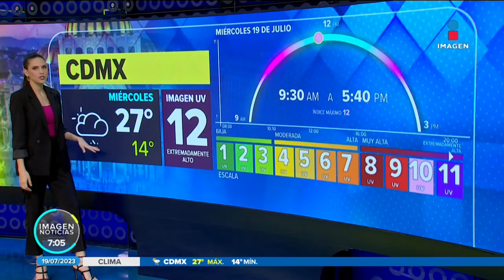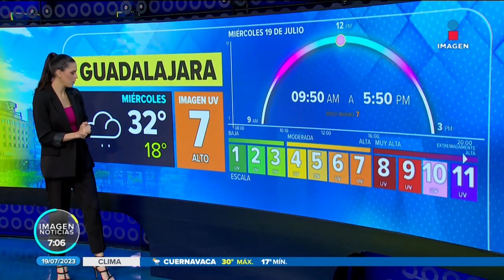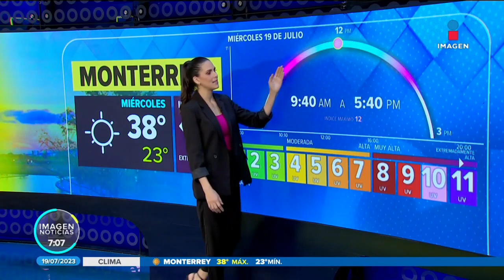Pronóstico del tiempo 19 de julio de 2023 | Noticias con Francisco Zea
¿Qué temperaturas se esperan en territorio nacional para este miércoles? Marliese Edelmann te da el pronóstico del tiempo.